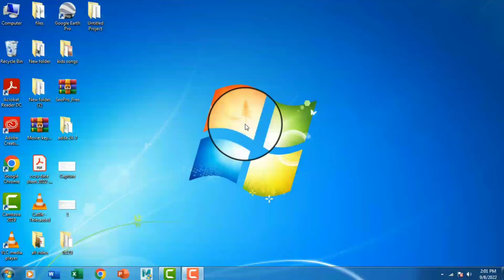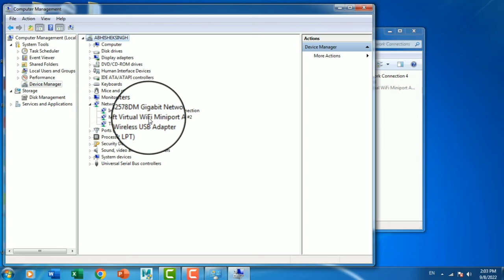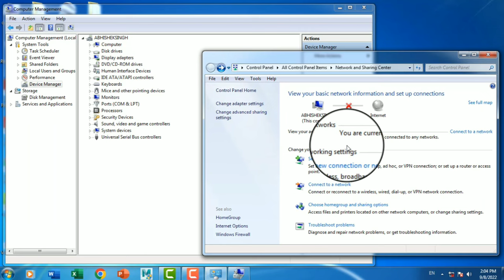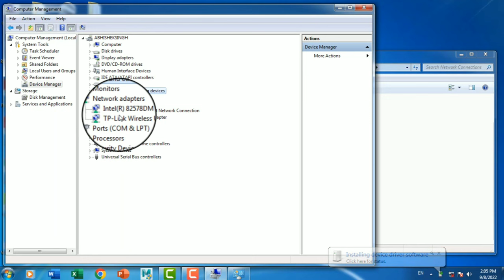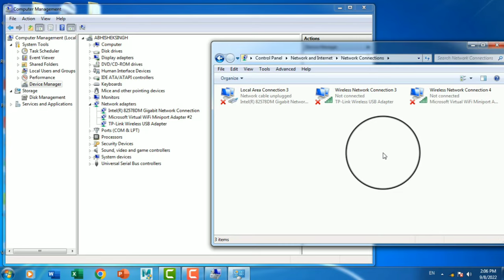Wifi Adapter Icon not Showing in Change Adapter Settings in Windows 7 |Total Blank | 100% Solved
Host : RAHUL KHAN